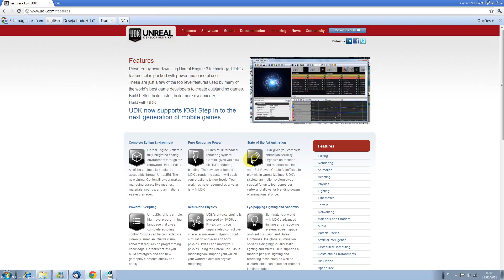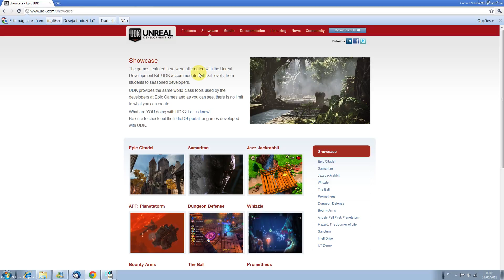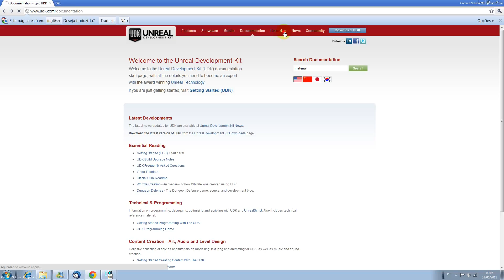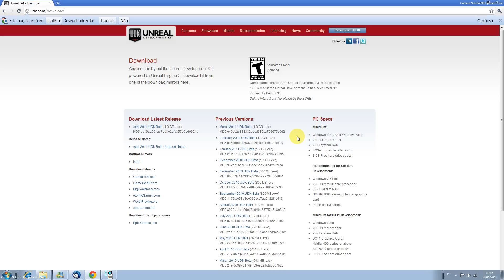O Portal Aula 002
Sobre o portal da Unreal Engine.

Responsável por Games como: BioShock, Army of Two, Batman, Gear of War, Mortal Kombat, Unreal Tournament entre outras franquias de sucesso

a Engine Unreal, ( Versão UDK Kit Developer Unreal|Kit de Desenvolvimento Surreal ) exige pouco do seu computador.

Foco deste curso, é ensinar você a produzir Ambientes para Games, envolvendo diferentes etapas como: Interativos, Física, Atmosfera, Vegetação, Terrenos,

Integração 3D, Shader/Materiais, Sistema de Partículas, Programação Visual ( Kismet e Animtree ), Programação de Código ( Unreal Script ),

Sistema de Tecido, Sensores, Iluminação, Sistema Líquido, Gravidade, Controle/Animação de Personagens, entre outras etapas.

Já para você que deseja trabalhar a Versão 4 e/ou superior, tanto no Canal do Youtube, quanto no

há novas opções.

Segue abaixo a configuração ideal, ou similar
4 Gigas de Ram, 512 de Memória de Vídeo, Processador Pentium Dual Core

Somos um Centro Acadêmico Licenciado pela Epic Games ( Fabricante da tecnologia Unreal Engine )